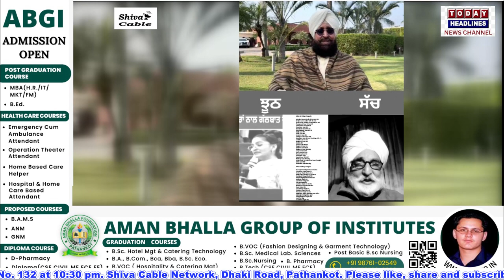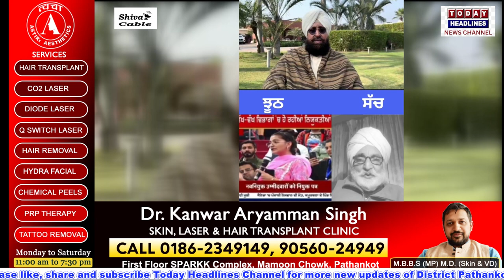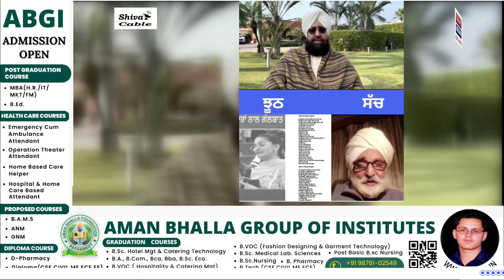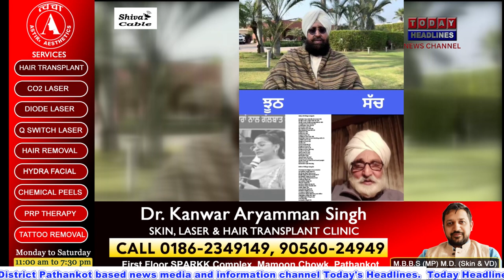पंजाबी विरसे की इज्जत करना सीखें मुख्यमंत्री मान